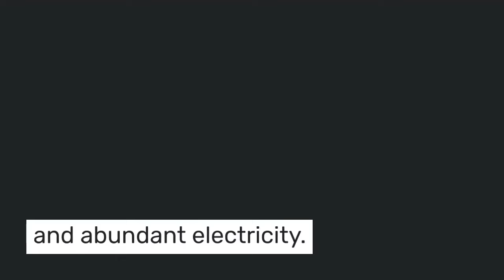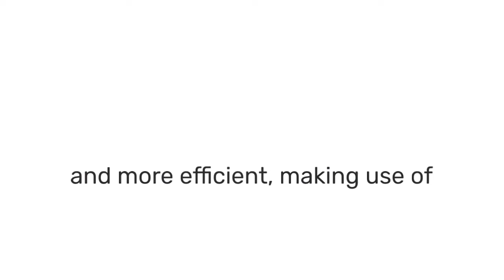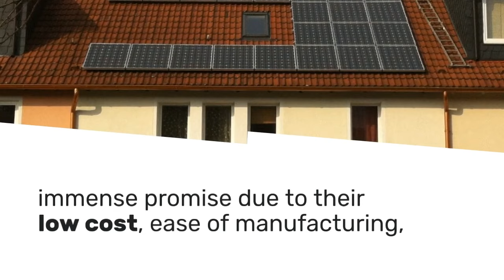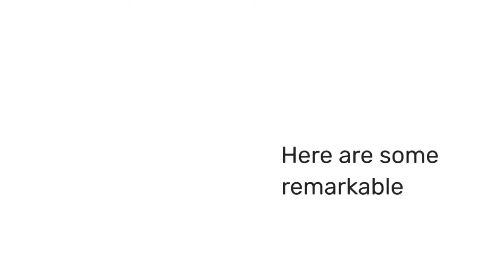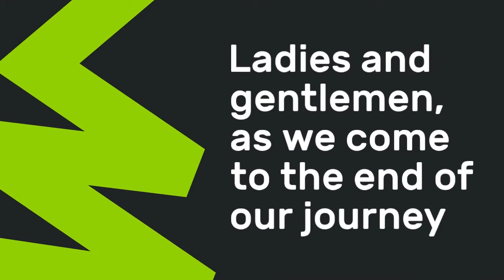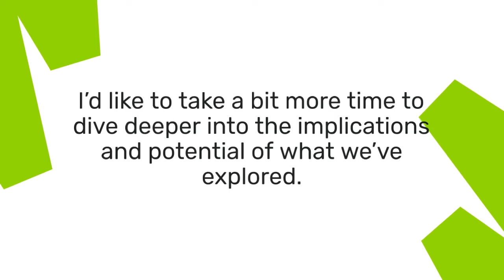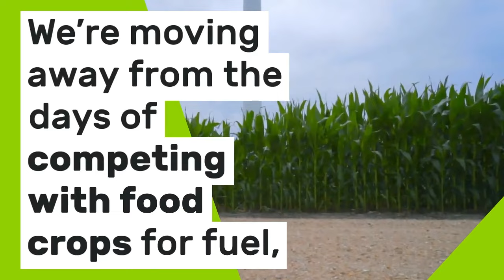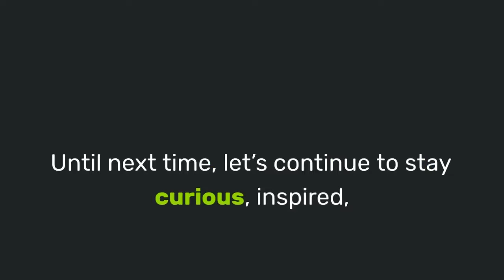Powering Tomorrow: The Renewable Energy Revolution 🌍⚡️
Join us on an inspiring journey through the fascinating world of renewable energy, where groundbreaking innovations are reshaping the very foundations of our power landscape. 🌱💡 In this captivating exploration, we’ll delve into the realms of solar power, wind energy, hydropower, biomass, geothermal, and beyond as we chart a course toward a greener and more sustainable future for our shared planet. 🌏✨